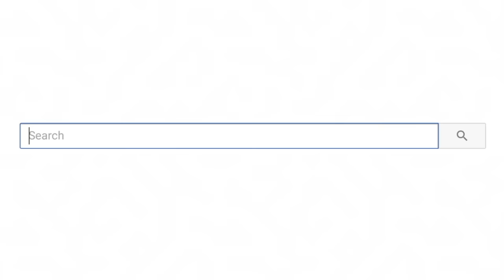the messiest rooms on tiktok